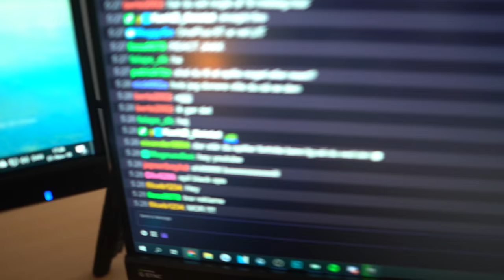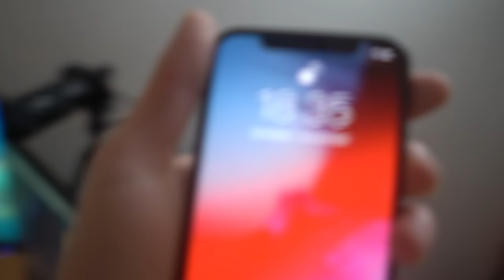MONNER FASTER I 3 TIMER OG TABER SÆBEN *vlog*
Hørte om den her smarte måde at tabe sig på.